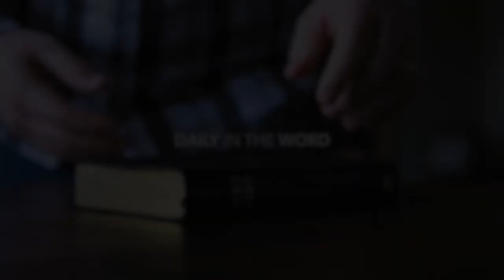Exodus 4 | Daily in the Word | Pastor Joe Prestridge